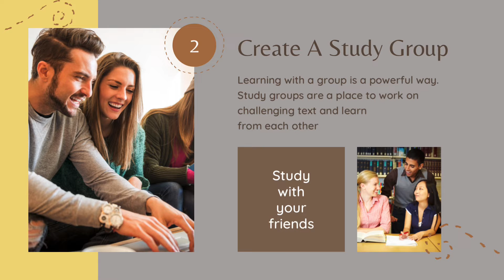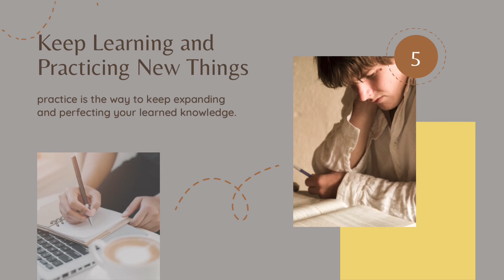Tips to use for Bible studies